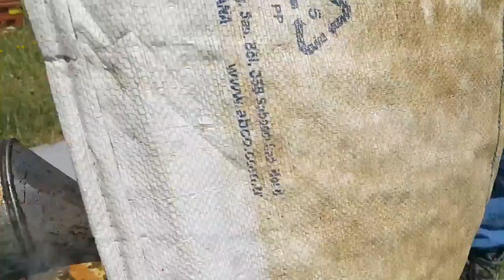ARICILIK - ARI BAKIMINDA NELERE DİKKAT EDİLMELİ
Arıcılık eğitimi arılar nasıl kontrol edilir.  Arıcılıkta nelere dikkat edilmeli  arı bakımı nasıl yapılır.  Arı bakımı Arı kontrollü
Not: Sevgili dostlar yükleme kalitesini düşürdüm.sınırsız internetim olmadığından dolayı mobil internet kulandım. kanalıma abone ve destek olmayı unutmayın..

Sevgili dostlar bugün sizlere arı genel bakım kontrolü yaptık.

Arıcılık, balarısı kolonilerinin beslenmesi ve bakımı ile arı ürünleri elde edilerek zirai kazanç sağlanan meslektir. Bu işi yapanlara arıcı denir. Arıcılıkta en çok bal üretimi hedeflenir. Bunun yanında balmumu, polen, arı sütü, arı zehiri ve propolis gibi arı ürünleri de elde edilebilir

Arı Hakkında Bilgiler

Biz yokken arılar vardı
Bilinen ilk arı fosili 100 milyon yıl, ilk insan fosili ise 300 bin yıl öncesine ait. Yani biz yokken arılar vardı.
En çalışkan hayvan: Arılar...

Ortalama bir arı hayatı boyunca bir çay kaşığının 12’de 1’i kadar bal üretiyor.

Yarım kilo bal için bir grup bal arısının 2 milyon çiçeği gezmesi gerekiyor.

Dans etmeyi de pek seviyorlar

Bal arıları kendi aralarında dans ederek anlaşıyorlar.

 Bir bal arısı bulduğu yemek kaynağının konumunu ve kovana mesafesini, yaptığı özel bir dans ile diğer arılara anlatır.

Çok hızlılar…

Bal arıları kanatlarını aklınızın alamayacağı kadar hızlı çırpıyorlar.

Bir bal arısı saniyede 230 defa kanat çırpıyor. Duyduğunuz “vızzz” sesi de işte bu hızla çırpılan kanatlardan çıkıyor.

 Sadece dişi arılar sokar

Çünkü sadece dişi arıların iğneleri vardır. Üzücü olan ise bal arılarının herhangi birini ya da bir şeyi soktuktan sonra ölmeleri…

Koku arıların işi

Bal arılarının 170 koku alıcısı bulunuyor. Bu sayede sizin kokusunu dahi alamadığınız çiçeklerden o lezzetli balları üretiyorlar.

Birbirlerini nasıl ayırt ediyorlar?

Tabii ki kokuları ile… Her bir bal arısı kolonisi kendine has bir kokuya sahip ve arılar kendi kolonilerini bu sayede bulabiliyorlar.

İnsanların en yakın böcek dostu: Arılar…

Çünkü arılar insanların yiyebilecekleri bir gıda üreten tek böcek türü…

 Yazın çalış, kışın ye

Arılar kış aylarında kovanlarından çıkmaz ve yaz boyunca biriktirdikleri balı yiyerek yaşamlarına devam eder; kraliçe arıyı ve kendilerini sıcak tutmak için sıkı bir küme oluştururlar.

Pek minikler, 5 gözlüler

Bal arılarının 6 bacağı var. 2 bitişik gözleri başlarının yanında; 3 tekil gözleri ise başlarının üzerinde. Bunun yanında 2 çift kanatları, bir nektar keseleri ve bir de mideleri var